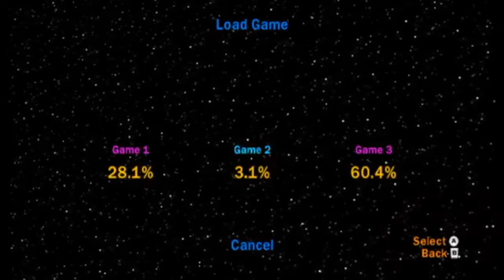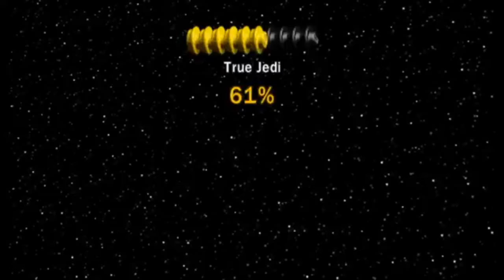Let's Play LEGO Star Wars The Complete Saga - Episode 3 - Escape From Naboo